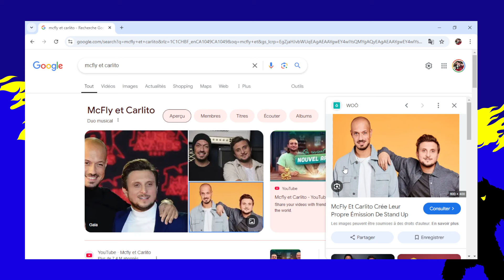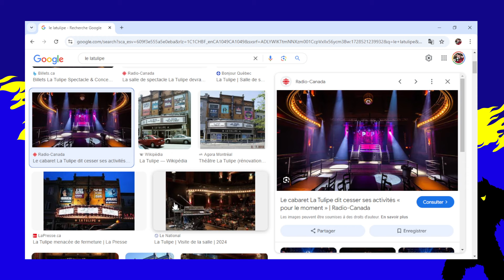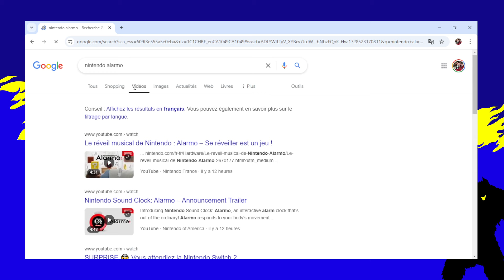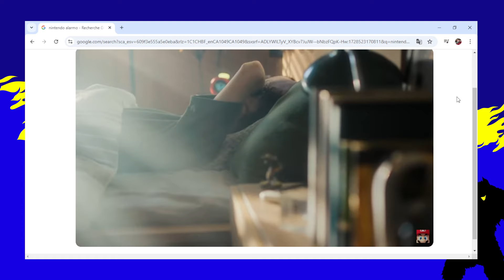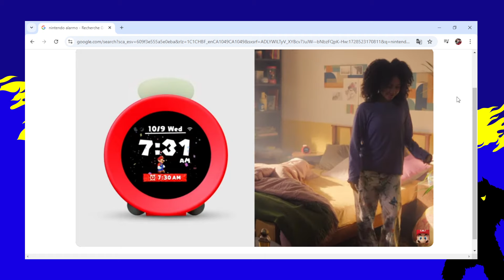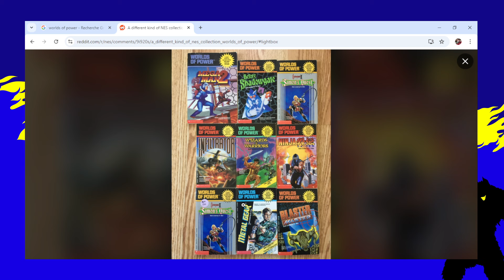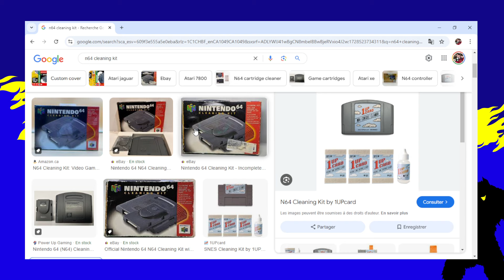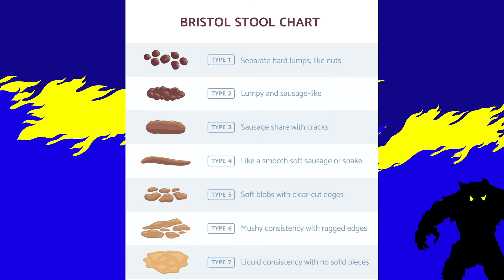Chez Papa Cassette Episode 147 - NHL Stanley Cup, Yars Rising, Alarmo, Finances personnelles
Courte introduction et court segment collection. JF nous plonge ensuite dans la nostalgie avec la critique de NHL Stanley Cup au Super Nintendo. Dom fait la critique de Yars Rising, un jeu hommage à Yars Revenge sur Atari 2600. Nous répondons aux dernières questions du public du précédent épisode ainsi qu'aux nouvelles questions. Nous discuterons, entre autres, de finances personnelles, de bières commerciales et d'Alarmo, le nouveau réveil-matin de Nintendo.